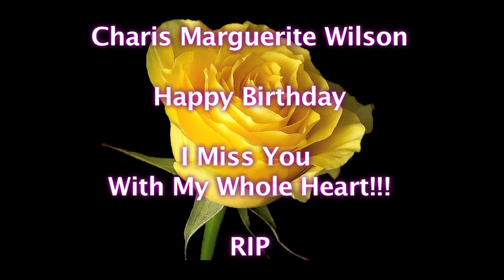Charis M. Wilson: My Body Story (Short Version)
Charis Marguerite Wilson was a beautiful young woman who loved the Lord with her whole heart. She loved animals and people and dedicated her life to helping others. Charis' life was cut short at 2 years old from a car accident. We will always miss her beautiful spirit.

Charis M. Wilson's acting career has included theatrical performances in
Films: Annie; Is That You Jennie; Murder Below The Line; Stringbean and Marcus.
Off Broadway: No Nigger, No Jews, No Dogs; The Tragedy Of McBeth
Stage: A Mid Summers Night Dream; St. Louis Woman; Little Shop Of Horrors; The Black Nativity; Broadway Sings On Park Avenue; Wild Life;
Dear Edwina
TV: The Today Show.
Commercials: Mid Summer 2001; Scoop News; Think, Don't Smoke Print: Mid Summer 2001;.
Recordings: Steppin Out; iVERVE!; Praise Power 2001; Tippety Top; Pokemon.
Music Videos: Pajama Party; I'll Remember You
Benefit Concerts: Victim of Aids; Victims of Hurricane Katrina;
Broadway Sings On Park Avenue
Featured In: New Yorker Magazine; Courier Post; Phila. Inquirer;
Burlington County Times; Haddonfield Herald
Radio Program: Host of Let's Get It Together
Director and Assistant Director; Singer, Dancer, Choreographer